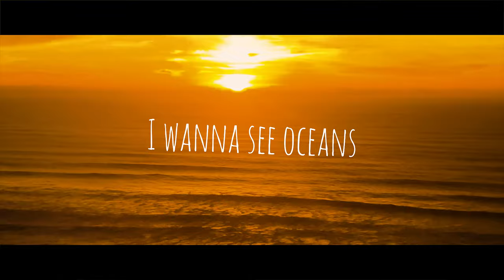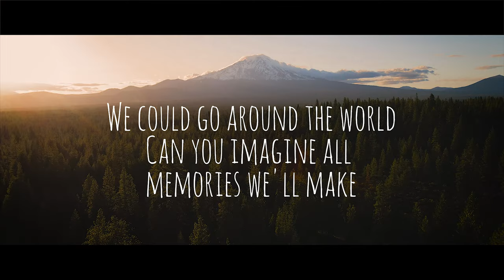Adam Fink - Adventure (Official Lyric Video)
One of my personal favorite songs to play while I'm out in the great outdoors. I take this song with me on all of my adventures and I hope you do too! This song is from my album, RiPE that I released back in 2018.

Shot and Directed by David Beckwith